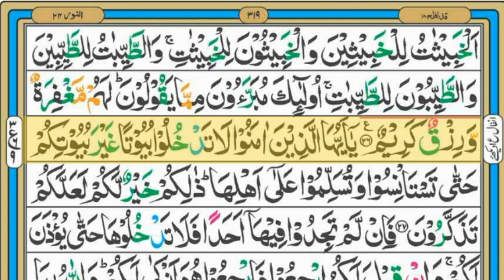Para 18 || Ruku 9 || Surah An-Noor || سورہ النور || Full HD Arabic Text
in this video we will recite Surah An-Nur Full HD Arabic Text